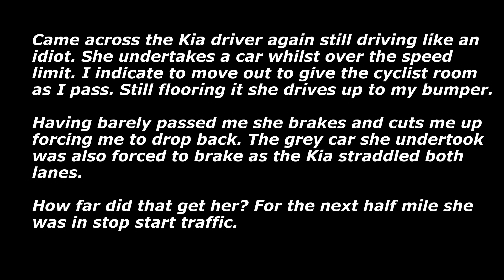GU13 UXB - Impatient School Run Mum - AGAIN !!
Came across the Kia driver again still driving like an idiot. She undertakes a car whilst over the speed limit. I indicate to move out to give the cyclist room as I pass. Still flooring it she drives up to my bumper.

Having barely passed me she brakes and cuts me up forcing me to drop back. The grey car she undertook was also forced to brake as the Kia straddled both lanes.

How far did that get her? For the next half mile she was in stop start traffic.